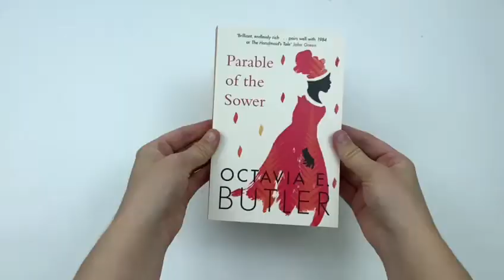Parable Series 2 Books Set By Octavia E. Butler - Book Unboxing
Parable Series 2 Books Set By Octavia E. Butler (Parable of the Sower, Parable of the Talents) Link:

Titles In this Set:
Parable of the Talents

'In the ongoing contest over which dystopian classic is most applicable to our time... for sheer peculiar prescience, Butler's novel may be unmatched' NEW YORKER

 'Octavia Butler was playing out our very real possibilities as humans. I think she can help each of us to do the same' GLORIA STEINEM

 In order for me to understand who I am, I must begin to understand who she was.

Asha was born into a broken world. There are many things she needs to know: how her country could embrace a violent, far-right President promising to make America great again, why they turned a blind eye to the suffering - and the truth about her mother.

If there is one thing scarier than a dystopian novel about the future, it's one written in the past that has already begun to come true. This is what makes Parable of the Sower even more impressive than it was when first published' GLORIA STEINEM

Unnervingly prescient and wise' YAA GYASI

 We are coming apart. We're a rope, breaking, a single strand at a time.

America is a place of chaos, where violence rules and only the rich and powerful are safe. Lauren Olamina, a young woman with the extraordinary power to feel the pain of others as her own, records everything she sees of this broken world in her journal.